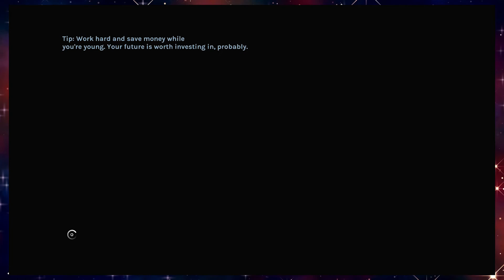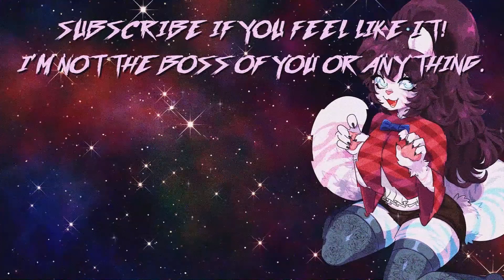why am i doing any of this? | 36 | YIIK: A POSTMODERN RPG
no matter how much i thought to prepare, i wouldn't have been ready. not for what happened at the end.